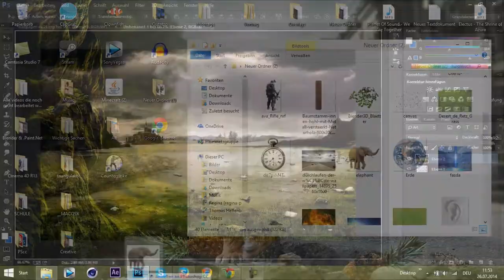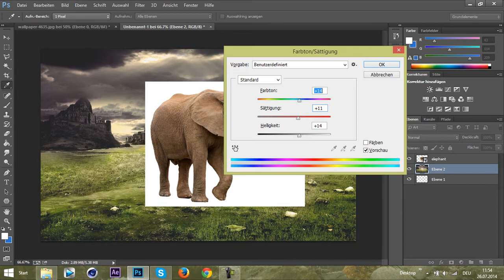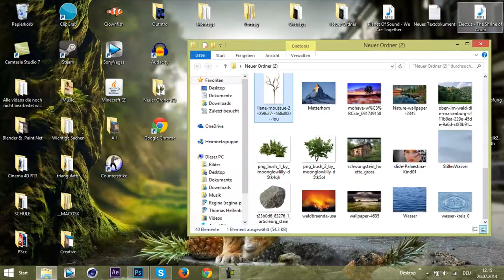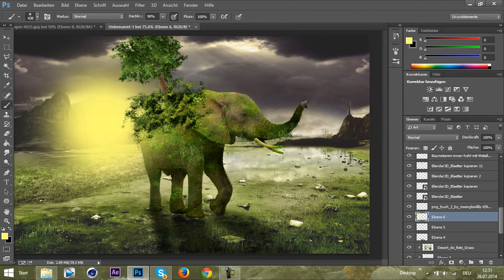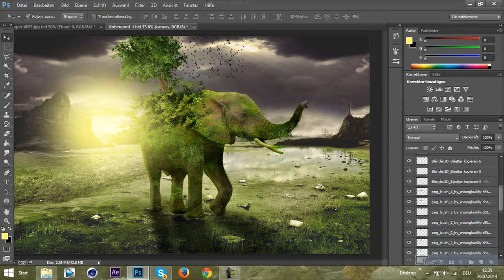Last elephant - Photo Manipulation | Speed Art | By Damnx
► Recording program: Camtasia Studio
► Render program: Sony Vegas

►Designer : ░▒▓ByDamnx▓▒░
★ Skype : budah_krieger